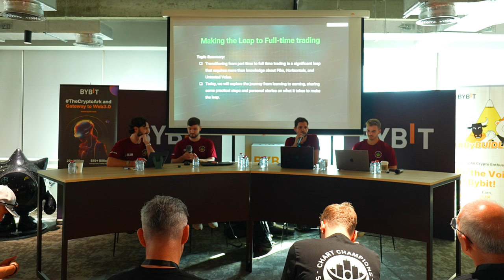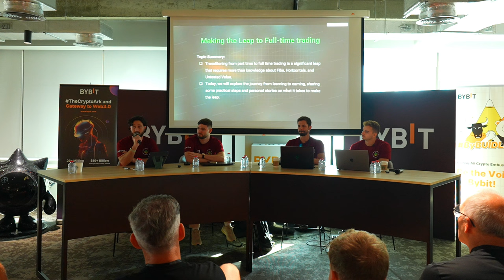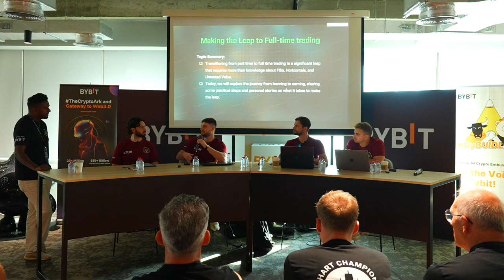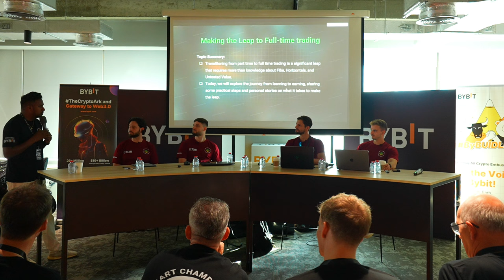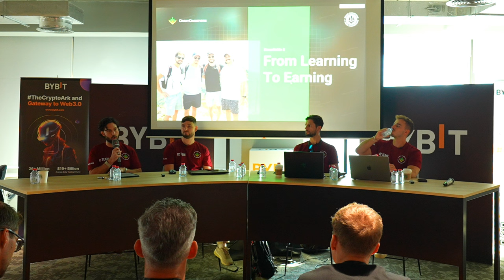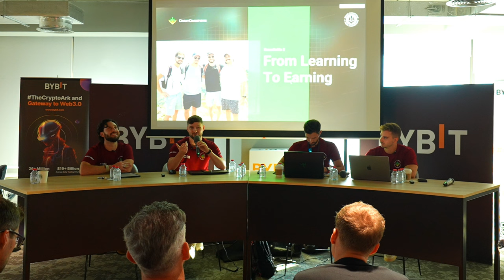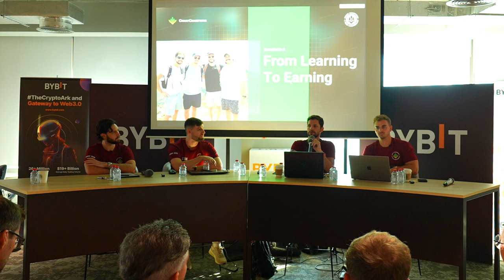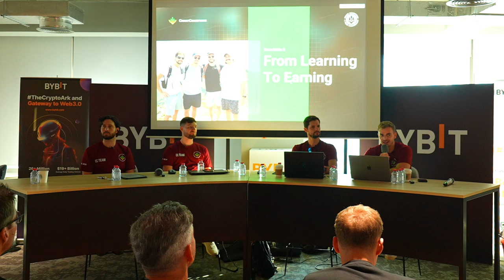Dubai 5 Year Anniversary Event! Round Table: From Learning to Earning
This is a continuation from our Dubai event! In this special round table session, our expert coaches Daniel, Severin, and Igor go in-depth on the journey from learning to earning in trading. Building on the excitement from Dubai, they share powerful insights into professional trading techniques, risk management, and market strategies. Whether you’re just beginning or looking to sharpen your skills, this session is packed with advice and strategies to help you succeed. Don’t miss this chance to learn directly from some of the best in the industry!